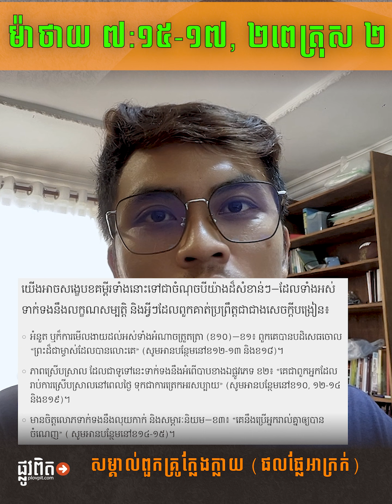ចំណងជើង៖ តើដើម្បីសម្គាល់លើគ្រូដែលយើងមិនស្គាល់សោះ មើលតែផលផ្លែប៉ុណ្ណឹងឬ?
ប្រភពមេរៀននៅក្នុងវេបសាយផ្លូវពិត៖
«សេចក្ដីពិតដែលភ្ញាក់ផ្អើលអំពីគ្រូខុសឆ្គង»​
The Surprising Truth About False Teachers
១. ពិនិត្យ​មើល​គុណភាព​នៃ​ផល​ផ្លែនោះ (ផលផ្លែល្អ ឬអាក្រក់?)
២. ពិនិត្យមើលគោលលទ្ធិ (Statment Of faith)
៣. ពិនិត្យមើលការរស់នៅរបស់គ្រូនោះផ្ទាល់ និងប្រវត្តិនៃការតស៊ូក្នុងជំនឿនៃការបម្រើព្រះ មិនមែនតួលេខនៃអ្នកដើរតាមឡើយ (២ពេត្រុស ២)
៤. ពិនិត្យមើលសេចក្ដីបង្រៀនរបស់ពួកគេផ្ទាល់ជាមួយព្រះគម្ពីរ ដូចក្រុងបេរាជាគំរូ (កិច្ចការ ១៧:១០)